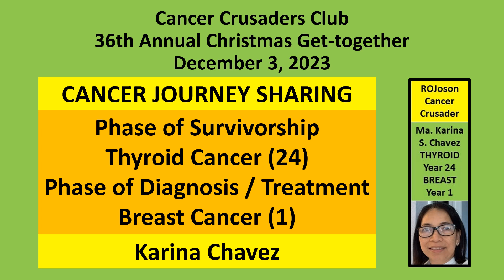Cancer Journey Sharing - Karina Chavez - 2023 - ROJoson Cancer Crusader